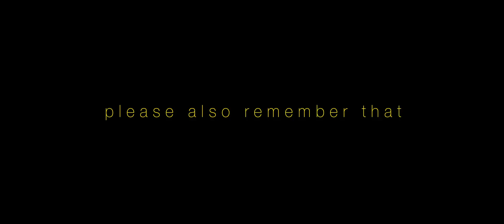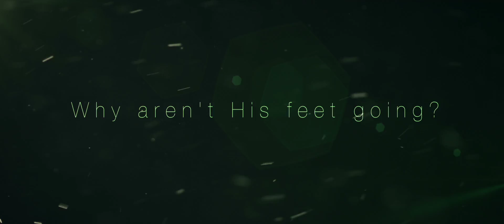Sharing the Gospel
God loves us passionately, eternally, sacrificially. We cannot keep this knowledge to ourselves.

Share the Gospel with your family, friends, mechanic, hairdresser, tailor, etc.
We were all wrecks at some point and needed salvaging. Jesus blessed and delivered us. Surely, someone within our circle of influence needs to hear this wonderful story.
Stop sharing religious traditions, social conventions that sound good or judgemental behaviour. Share the love of God, not your opinion and judgement of others. Love others as you have been loved.

The Gospel is a love story - unconditional, eternal, amazing love.

Your past, looks, social status, qualification didn't matter to God when He stooped down to save you; they don't matter now - God's love covers everyone and transforms everyone.

Share the Gospel with the criminals, cultists, liars, cheats, demon-possessed and prostitutes; keep sharing the gospel whereever you are.

Pray for the lost, have passion for them, reach out to them; be ready to joyfully sacrifice your time, treasure, talent to reach people for Jesus.